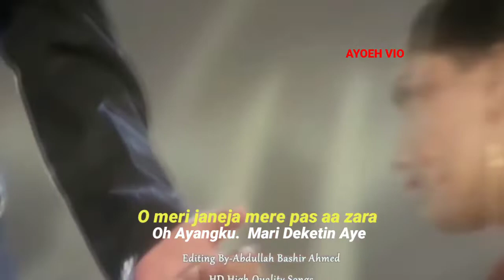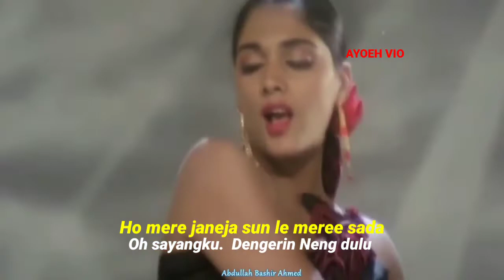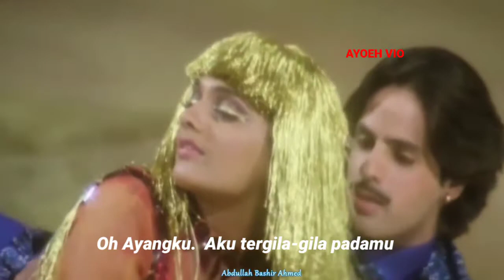.Deewana Deewana main tera deewana.Juwita hatiku. Aku tergila gila padamu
Gazab tamasha